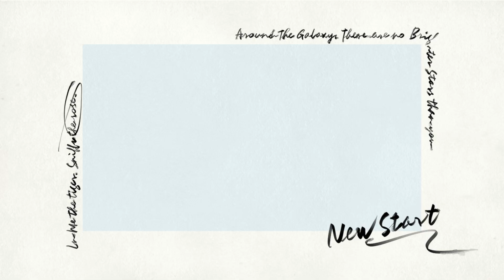วิธีถักน้องแกะแบบมินิ 🐏 How to crochet mini sheep. (by me)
พิกัด📌

🧶 ไหมพรม 4 ply
🧶 เข็มถักเบอร์ 4 หรือ 2.5 mm.

สวัสดีค่ะ ยินดีต้อนรับเข้าสู่ช่อง meowmade crochet 🐱
วิดีโอภายในช่องจะเป็นการถักของมิวกับแม่
วันนี้เป็นการถัก  หวังว่าทุกคนจะทำตามกันได้นะคะ

          ขอบคุณสำหรับการรับชม คำแนะนำและฝากกดติดตาม กดชื่นชอบ ช่อง meowmade crochet ด้วยนะคะ